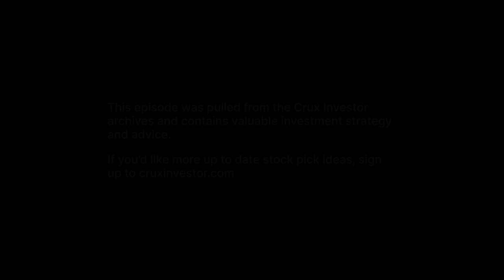Why is Nickel's Investing is Heating Up?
Recording date: 5th May 2021

Nickel spent most of week trying to get through $8/lb ($17,600) – was poking above as we recorded this week’s episode.

Copper flirting with either side of $10,000 level to the all-time highs sent a decade ago.

Both metals – Yellen speech – will see if any resultant USD strength turns the tide.

China cancelled tax rebates on exports of certain steel products including stainless steel – will limit competitiveness of China and deter exports of stainless products -less pollution in country for products used elsewhere

China's Lygend starts trial production at Indonesian nickel project - China's Lygend Mining said on Tuesday it had started trial production at its high-pressure acid leach (HPAL) nickel and cobalt project in Indonesia.

Four crew dead, 9 missing after cargo ship runs aground in Philippines - Four crew members from a cargo ship that ran aground off the southern Philippines have died, while seven have been rescued and a search is continuing for nine others, the Philippine Coast Guard (PCG) said on Wednesday.

Ardea (known for big Aussie laterite project) – intersected massive sulphides at Emu Lake target - Follow up drilling of the target has returned 1.75m of nickel sulphide mineralisation from 367.2m, which includes 0.65m of semi to massive sulphide and 1.1m is disseminated to matrix supported sulphide. Sampling is now in the lab awaiting assay.

Bitterroot gets glimpses – high grades but only over narrow widths - Hole LM 21-10 intersected an estimated true thickness of 2.3m of disseminated and blebby sulphide mineralization, grading 0.93% nickel and 0.77% copper. A basal 0.18m -thick interval of semi-massive sulphides at the lower contact of the intrusion grades 2.74% nickel and 0.43 % copper, once again confirming the high metal tenor of the sulphides

Legend Mining interesting results starting to get some extent to structure

• RKDD043 intersects wide sulphide zone 400m east-south-east of the Mawson discovery zone including: 2.45m semi-massive and massive sulphide

• 10.4m net-textured and semi-massive sulphide

• RKDD044 intersects semi-massive and massive sulphide 1.2km north-east of the Mawson discovery zone including:

• 1.15m massive sulphide

• 3.75m net-textured and semi-massive sulphide

Palladium One – proper delineation program

A total of 14 holes were completed, 11 of which intersected massive and/or semi-massive sulphide mineralization at the Smoke Lake Zone, which previously returned up to 9.9% NiEq over 3.8m (see press release

• Drilling has confirmed continuity along the 350-meter strike length increasing the scale of known nickel-copper mineralization. The zone remains open to the northwest.

Talon Metals - hit some good results – continued to expand /extend CGO East area

• Drill hole 21TK0283 intersected 30.36 meters (99.6 feet) grading 1.30% Ni, 0.59% Cu, including 5.1 meters (16.7 feet) grading 4.99% Ni, 1.66% Cu (6.03% NiEq1 or 16.09% CuEq2) starting at only 171.26m.

• Drill hole 21TK0290 intersected 31.73m grading 1.00% Ni, 0.58% Cu (1.39% NiEq or 3.70% CuEq), starting at 153m, including 1.59 meters grading 5.21% Ni, 1.73% Cu (6.37% NiEq or 17.00% CuEq) starting at only 183.14m.

• Drill hole 21TK0295 intersected 2 separate zones of sulphide mineralization, including 4.55m grading 3.39% Ni, 1.26% Cu (4.19% NiEq or 11.17% CuEq) starting at only 161.35m.

• Drill hole 20TK0267 intersected 16.99m of sulphide mineralization, including 1.33m grading 3.35% Ni, 0.89% Cu (4.18% NiEq or 11.15% CuEq) starting at only 247.66m.

Vale

Glencore – Koniambo operating only at 12ktpa rate versus 60ktpa – with changing of the guard – will see if something else coming

Sherritt - finished nickel production at the Moa JV (Cuba) in Q1/21 totalled 4,188t, up 9% from the 3,836 tonnes produced in Q1/20 while finished cobalt production for Q1/21 was 477t, up 19% from the 400t produced in Q1/20.

Nornickel, the world's largest producer of palladium and high-grade nickel and a major producer of platinum and copper, announces that the Board of Directors of Nornickel approved a buyback of up to 5,382,865 shares of the Company, representing 3.4% of its issued outstanding shares, for a total amount of approximately USD $2bn